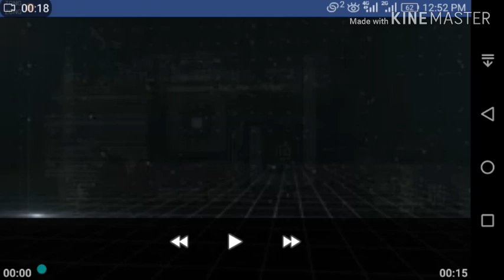Free Fire New Update 14th August -New Map - Game Is Note Open - Garena Free Fire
Hello Guys,

Today the new update will be available, users will be able to play after 4:30pm PST (GMT+05). The new features available in new update is discussed in the video.

IN-Game
Name:  ꧁☆Ⓥⓘⓚⓘ☆꧂

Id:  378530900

FreeFireGameIsNotOpen:FreeFire